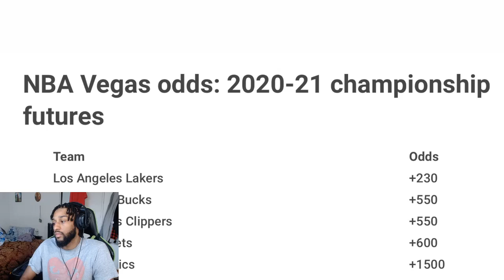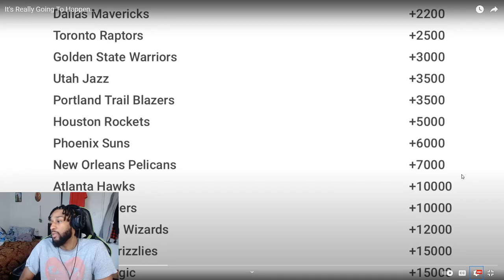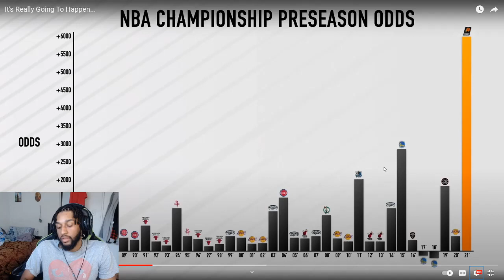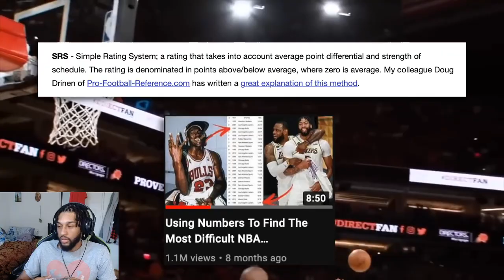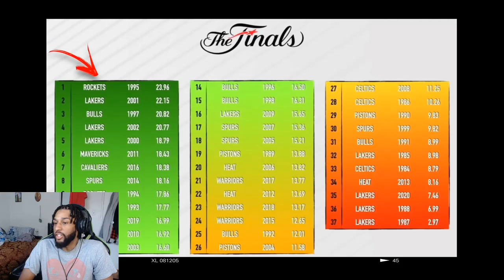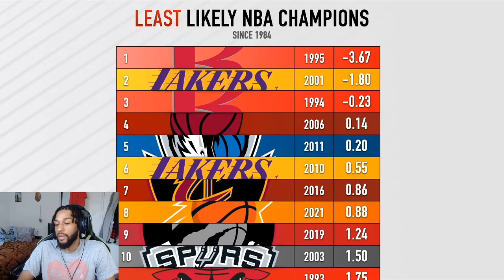I Never Thought This It's Really Going To Happen... Johnny Finesse Reaction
My microphone:
Blue Snowball USB Microphone (Brushed Aluminum)